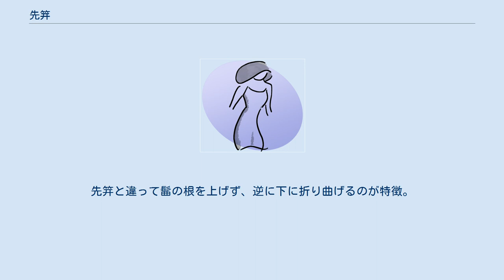先笄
先笄（さっこ、さきこうがい）は江戸時代後期に上方を中心に西日本の町家の若い既婚女性によく結われた髷（喜田川 守貞『守貞謾稿』によると現在の愛知県岡崎市内にあったある村の西と東で既婚女性が「先笄」「両輪」に結う地域と「丸髷」に結う地域の二手に分かれた。）。
 一般には明治の末頃まで結われたという。
 現代では舞妓が衿替え（舞妓から芸妓になること）直前の挨拶回りに結う（町家のものとはやや形が異なっている）。
 先笄は結うときに笄が不可欠な「笄髷」の一種。
 後頭部で髪をひとつにまとめて折り返し、笄に毛束を交差して巻き付けた後、毛束を髷の根元に折り返して持って来て「さばき橋」（髷の上を縦断する毛束）にする。
 髪飾りは髷の根元に手絡を巻きつけて、一揃いの櫛、笄、（以下簪）前挿し、根挿し、いち留を使用する（舞妓は鼈甲に統一し花簪を挿す）。
 先笄と同じ結い方で輪を水平にして島田髷に形を似せ、「さばき橋」がないものを粋書髷と呼び京都の二十代前半ごろの女性がよく結った。
 上方を中心に西日本の既婚女性が多く結った両輪髷は笄髷を勝山髷風に結ったもので、先笄と見た目がよく似ている。
先笄と違って髷の根を上げず、逆に下に折り曲げるのが特徴。